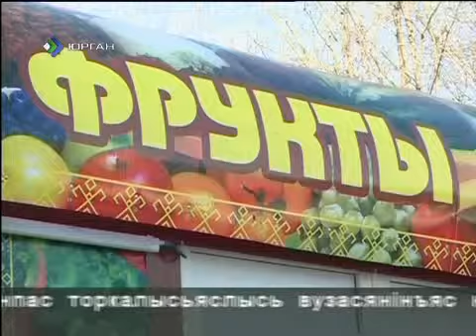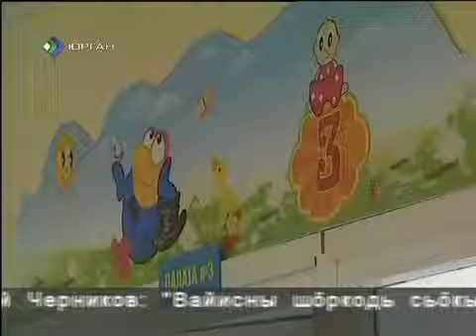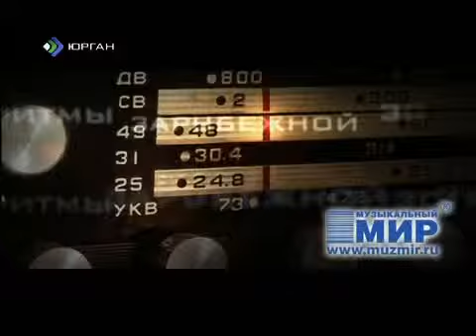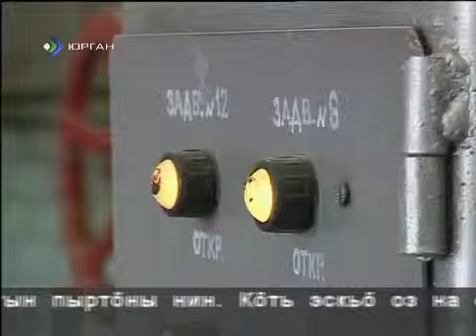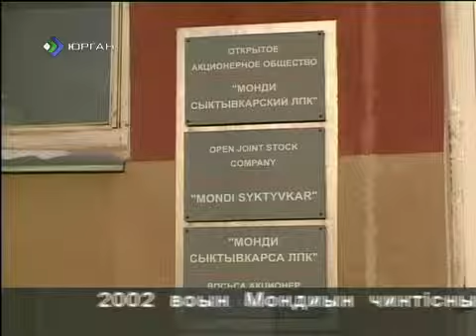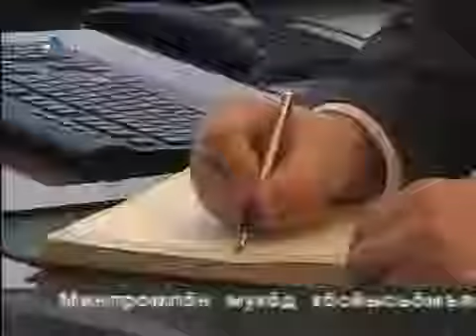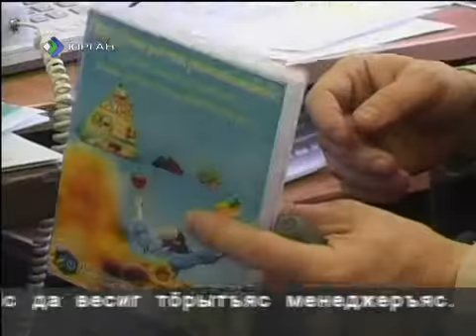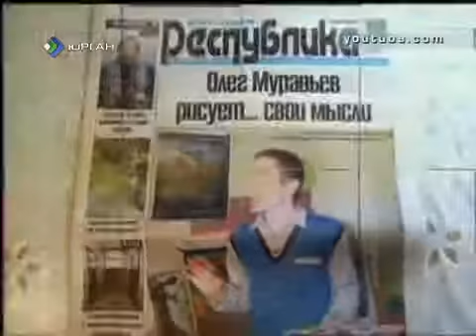Время итогов 07.04.2012.mp4